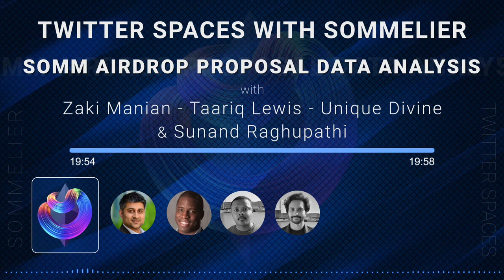Twitter Spaces With Sommelier - SOMM Airdrop Proposal Data Analysis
The Sommeliers Taariq Lewis, Zaki Manian and Jack Zampolin take you on a tour through Sommelier, the Cosmos, Ethereum and the wider DeFi Community.

Sommelier is a DEX automation layer for casual LPs who don't have the time or infrastructure to monitor 34,000+ pools in realtime for maximum profits on Uniswap, Sushiswap, and another DEX running on any other L1 or L2 or L(N) layer. We host retail Liquidity Providers on Uniswap v2 and v3 and are founded by Zaki Manian, co-founder of Cosmos.